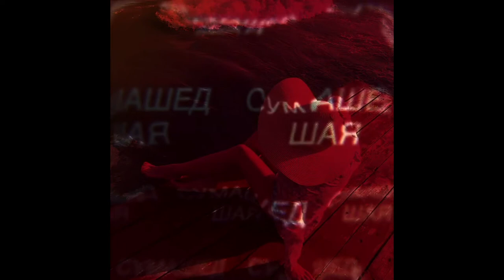Vataman | Сумасшедшая (Official audio)